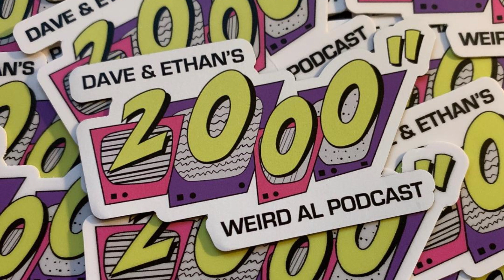Episode 223″ – WEIRD Costume Designer Wendy Benbrook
Dave and Ethan are joined by Wendy Benbrook – Costume Designer for WEIRD: The Al Yankovic Story and long-time costume designer for the iconic rock band KISS. In addition to her work with Weird Al, Gene Simmons, Paul Stanley and on MADtv, Wendy is currently touring with the legendary Rod Stewart!